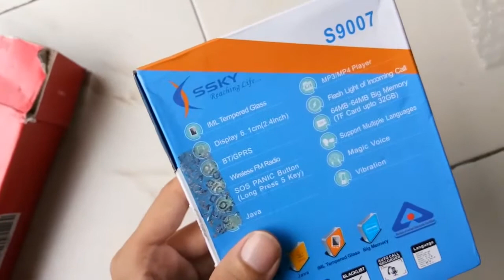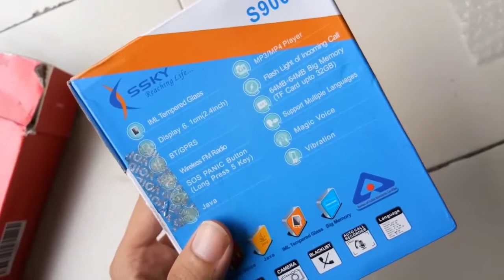unboxing |Ssky S9007 Feature Phone 2.4" Rounded HD Screen |nokia 3310 2017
look like a nokia 3310 |Ssky S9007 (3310 ) Feature Phone 2.4" Rounded HD Screen |unboxing |

    2.4" (6.1cm) Rounded HD Screen With IML Tempered Glass
    Wireless FM Radio, SOS PANIC Button (Long Press 5 Key),
    Magic  Voice
    Flash Light Of Incoming Call, Vibration, JAVA Support
    64MB+64MB Big Memory (*TF Card Upto 32GB)
    High Beam LED Flash Light, BT/GPRS, Support Multiple Language

ornage colour
blue colour